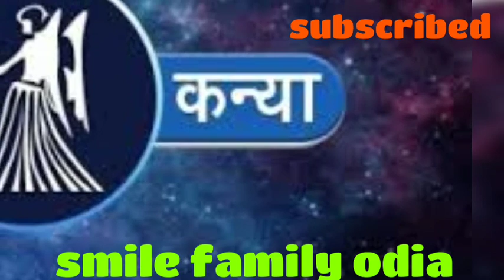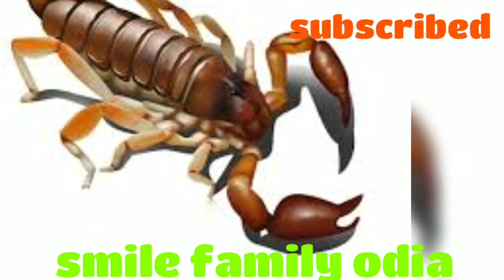Rashifal /ରାଶିଫଳ 03-12-2019 (ମଙ୍ଗଳବାର)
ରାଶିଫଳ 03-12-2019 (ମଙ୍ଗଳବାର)